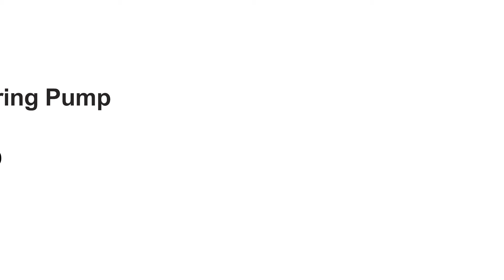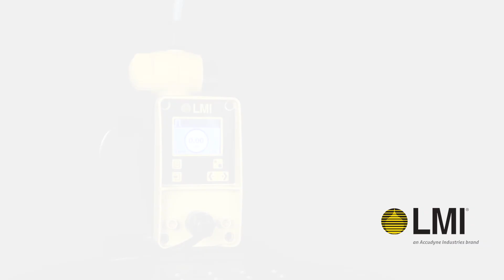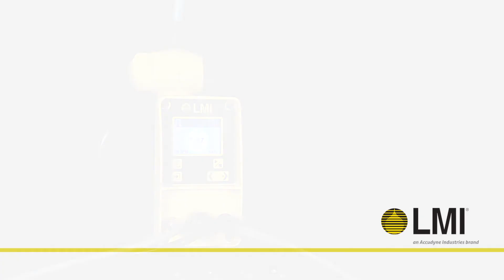Pompes doseuses électromagnétiques Série PD-Inputs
Pompes doseuses électromagnétiques Série PD